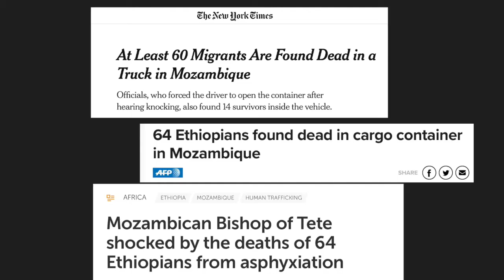‘We Just Couldn’t Breathe’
Sixty-four Ethiopian migrants died from lack of oxygen in a container truck on their way to South Africa in March 2020. Teketel was one of 14 survivors. Here is his story.